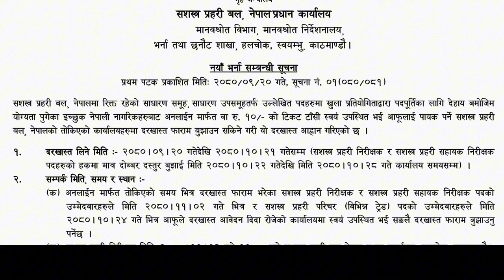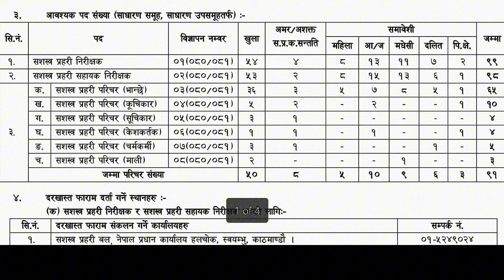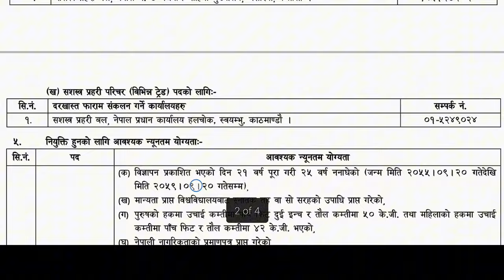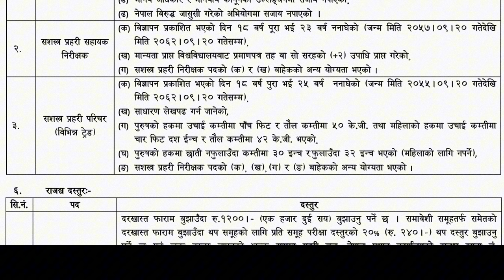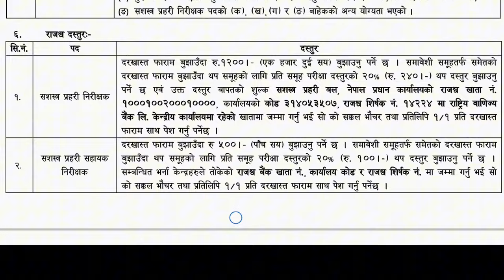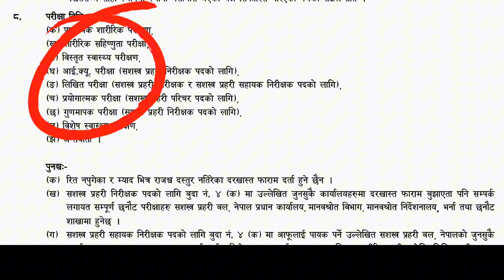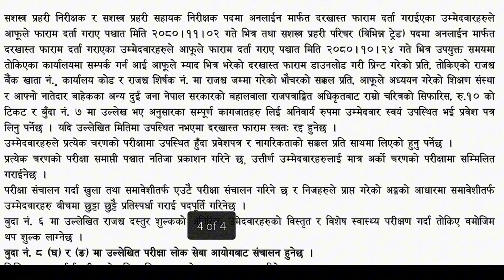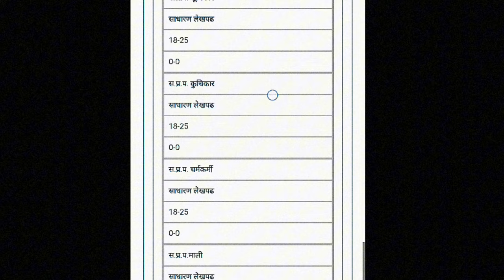Apf Nepal Vacancy 2080 || Apf Asi vacancy 2080 || Apf Inspector Vacancy 2080 || Apf parichar Vacancy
सिट बुक गर्नको लागि मलाई facebook page मा सम्पर्क गर्नुहोला पेज को नाम Aashish Recruitment Tips . Facebok मा search गर्नुहोला ।